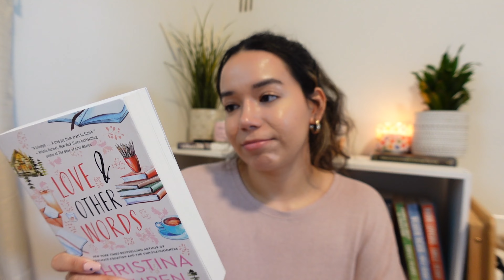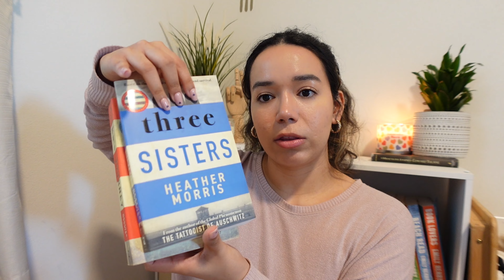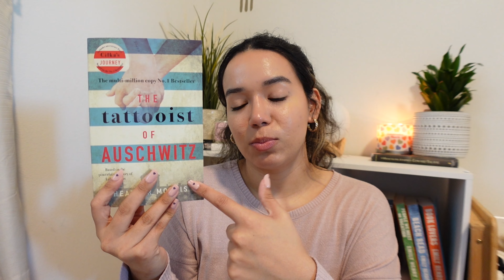5 BOOKS YOU MUST READ! 📖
Introducing you to some of the best books I have ever read! These are easily my favorites & are always recommended by me :)

Socials :)
bookstagram: @breezybookreads

Etsy- (Blind Date w/ A Book)